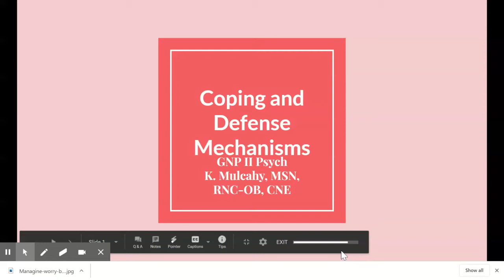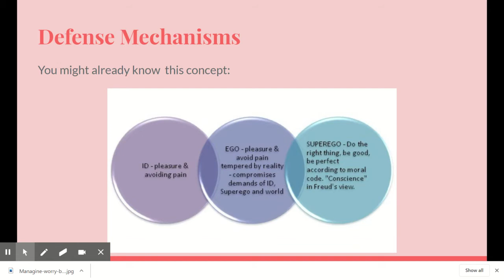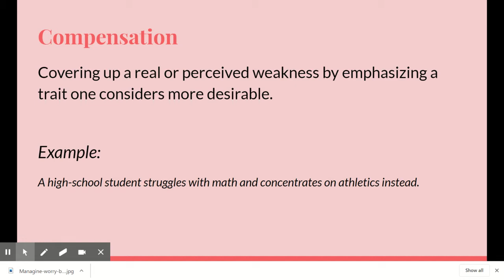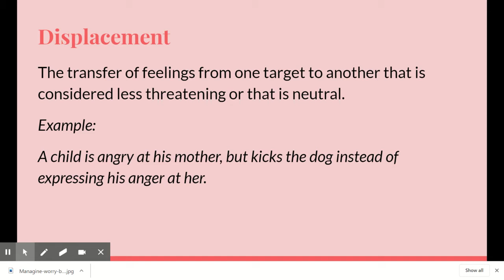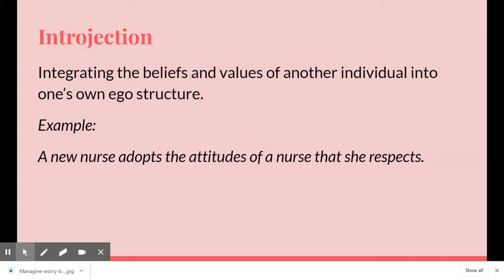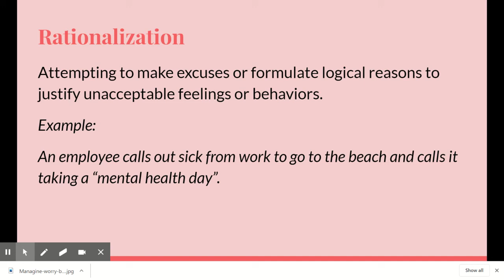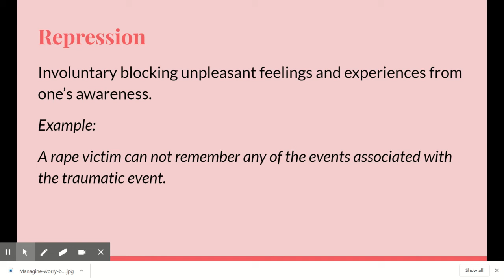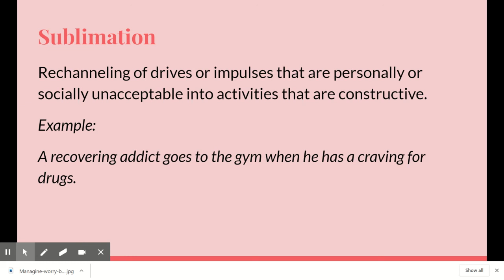coping and defense mechanisms